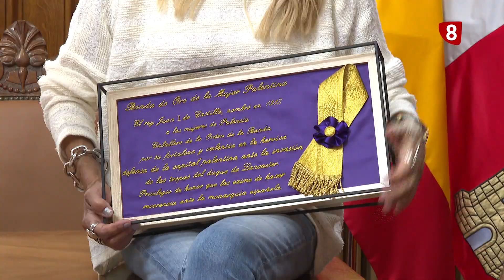Concierto de JAENETTE en Palencia - San Antolín 2024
Jaenette ofreció un concierto en la Plaza Mayor con toques de nostalgia.